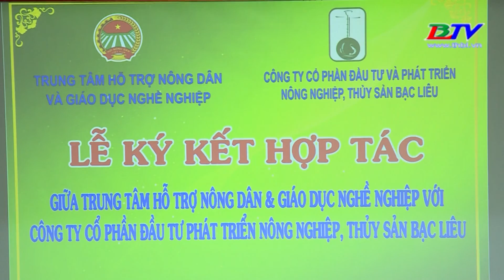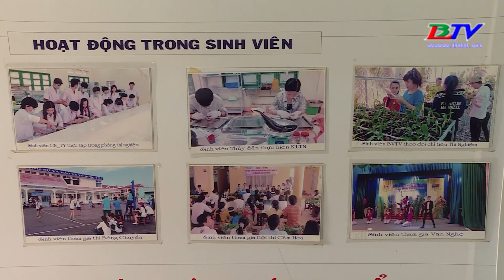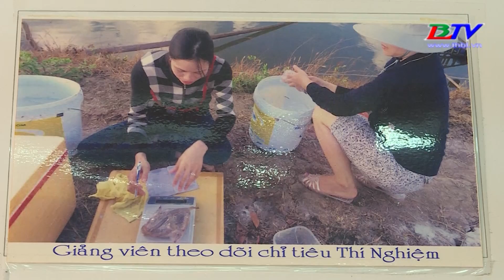Nông dân Bạc Liêu trên đường hội nhập - 13/9/2020